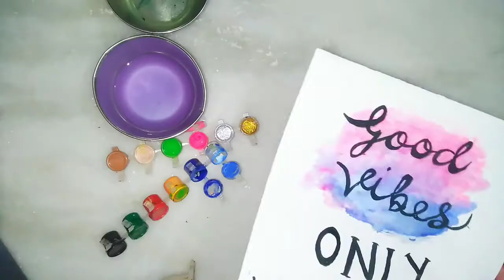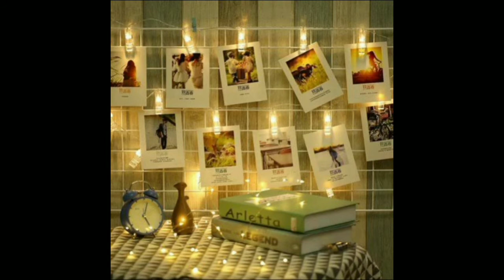DIY Wall Decor | Calligraphy Quotes | Be Creative with Prachi